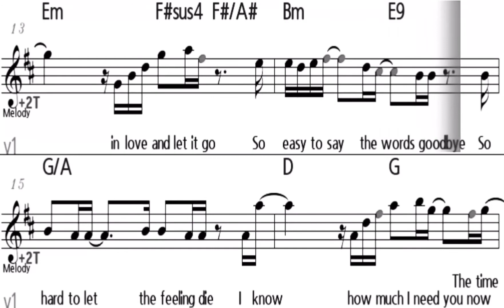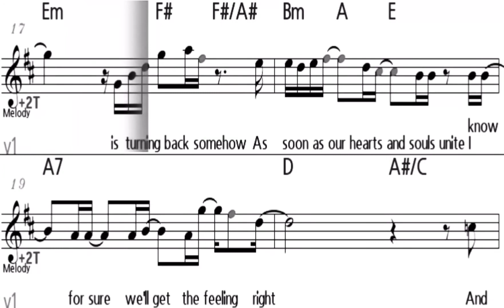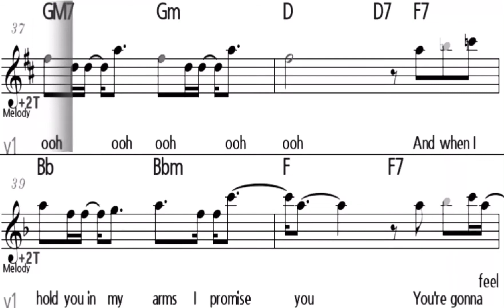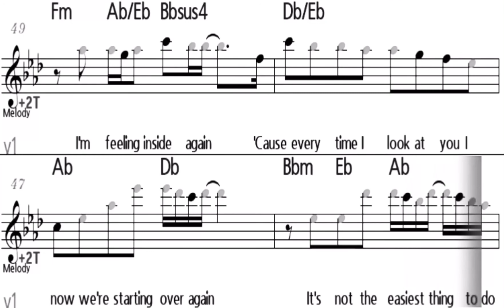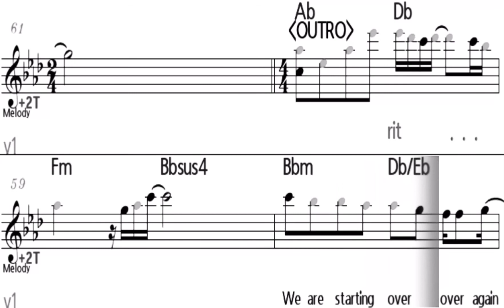STARTING OVER AGAIN Natalie Cole - Bb Instrument